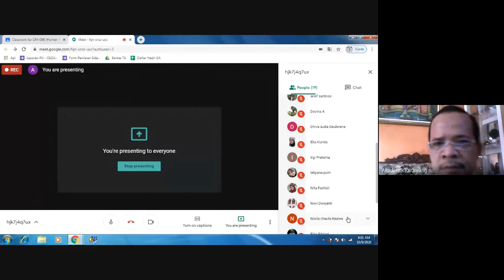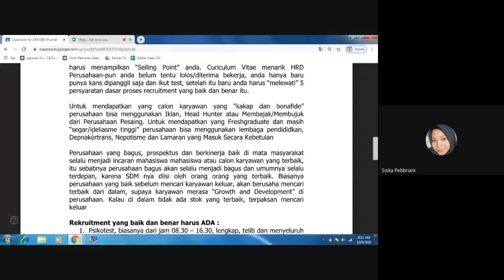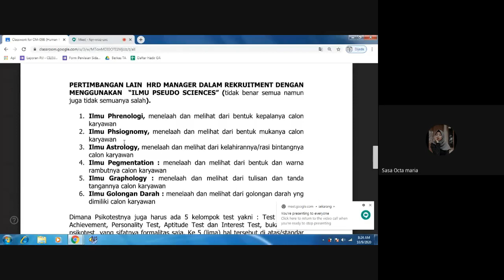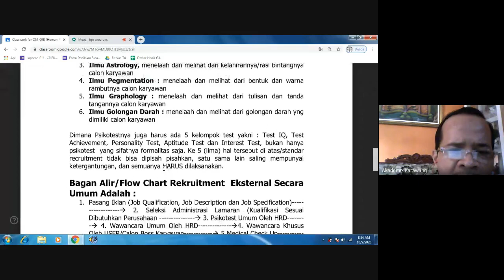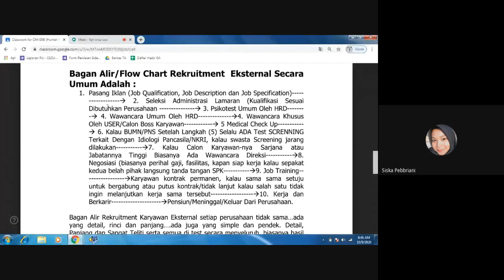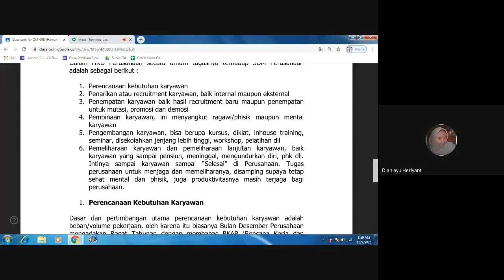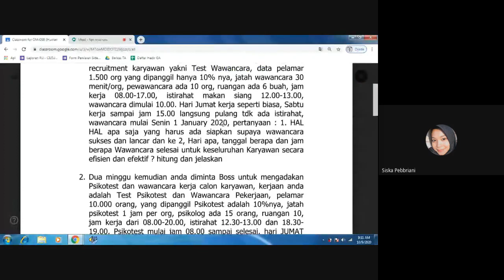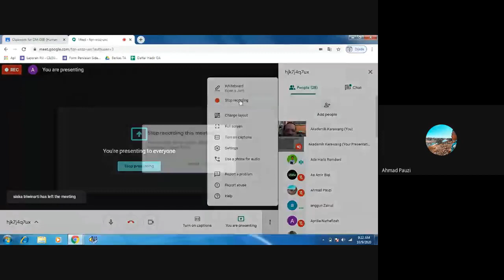Human Resources Management - Pertemuan 3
Nama Dosen : Ir.Rd.Dikdik Samiadji,MBA.